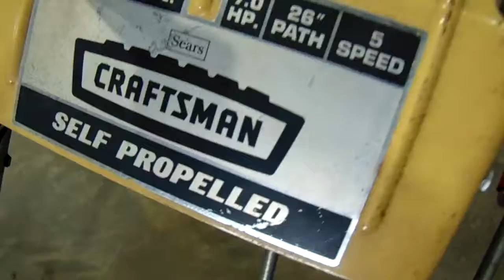Craftsman Snow Blower